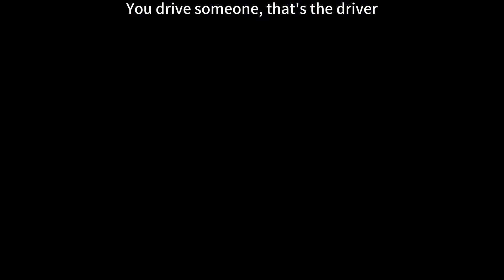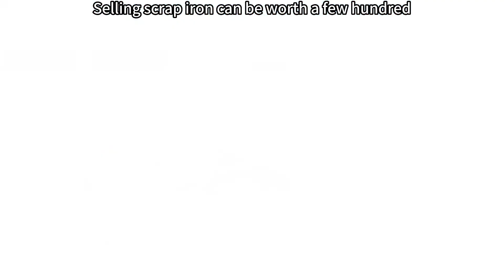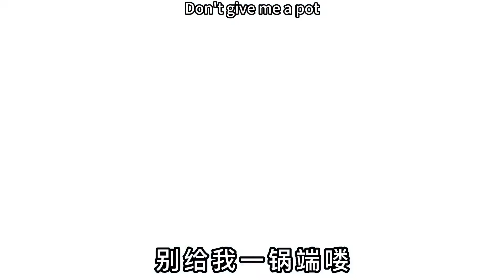【SD動畫】台球廳老闆爆揍假大哥，連紙都要搶，太厲害了【92-93】原創動畫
哈喽大家好，我是SD姐夫，每天為大家更新劇情SD動畫